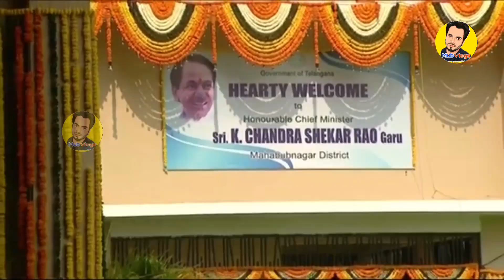healthy welcome to CM kcr 🔥😱|CM KCR Inaugurating Mahabubnagar Dist Integrated Collectorate Complex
CM KCR Inaugurating Mahabubnagar Dist Integrated Collectorate Complex | KCR Mahbubnagar Tour

DON'T
     FORGET
TO
OUR
     CHANNEL
GUY'S

1 @mujeeb_bob_